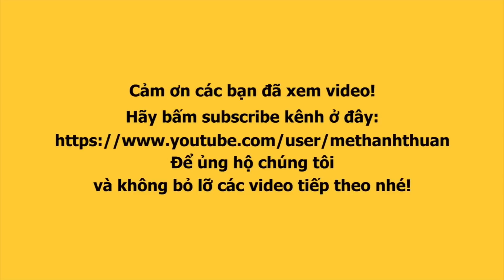Diễn viên chính phim CHỒNG NGƯỜI TA đóng kịch đam mỹ tại sân khấu 5B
Sân khấu kịch 5B vừa tung vở diễn mới BỒ CÔNG ANH. Đề tài đam mỹ với dàn diễn viên nam trẻ đẹp, hài hước hứa hẹn sẽ đem lại cho khán giả nhiều cung bậc cảm xúc.